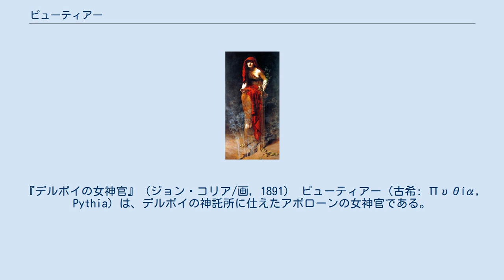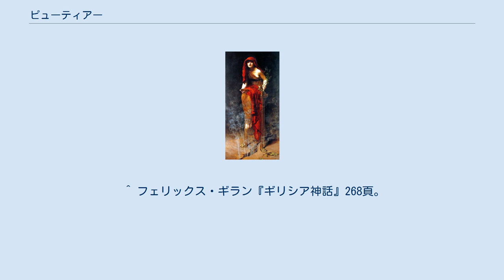ピューティアー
『デルポイの女神官』（ジョン・コリア/画, 1891） ピューティアー（古希: Πυθία, Pythia）は、デルポイの神託所に仕えたアポローンの女神官である。
予言の才で知られており、人々に神託を伝えたとされる。
 かつては、デルポイの神託所はガイアが掌るものとされた。
その後テミスやポイベーに引き継がれた。
アポローンがデルポイの聖地を守る大蛇ピュートーンを射殺した後、デルポイの聖地と神託所を支配した。
『ホメーロス風讃歌』の『アポローン讃歌』によると、デルポイの古名ピュートーはピュートーン退治の神話に由来しているが、ピューティアーという名前はこの古名に由来している。
 ピューティアーが洞窟の戸口のところへ置いた三脚台の上に座り、そこの岩の裂け目から立ち昇る霊気を吸って、恍惚の境地に至り、難解な言葉でアポローンの予言を告げたとされる。
 ヘーラクレースは、デルポイからピューティアーの三脚台を持ち去ったために、オムパレーの奴隷とされて罰せられた。
 デルポイの神殿の清めの儀式に用いられたカスタリアの泉の水は、ピューティアーの飲み水でもあった。
 ^ フェリックス・ギラン『ギリシア神話』268頁。
 ^ フェリックス・ギラン『ギリシア神話』94頁。